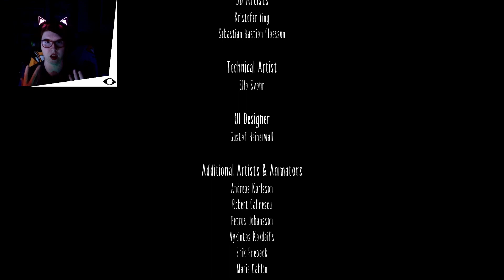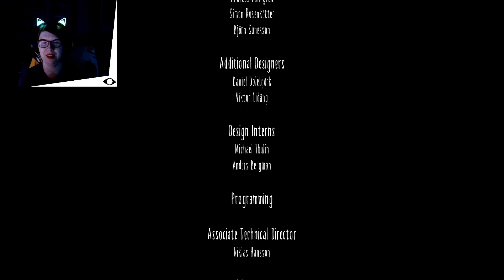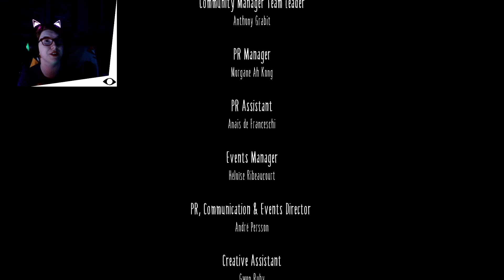I AM THE LITTLE NIGHTMARE!!! | Little Nightmares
The horror was me all along. What a lovely story.